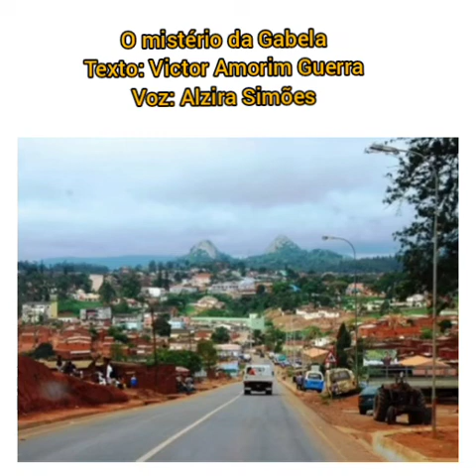O mistério da Gabela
texto: Victor Amorim Guerra
voz: Alzira Simões
audiobook ésobreler